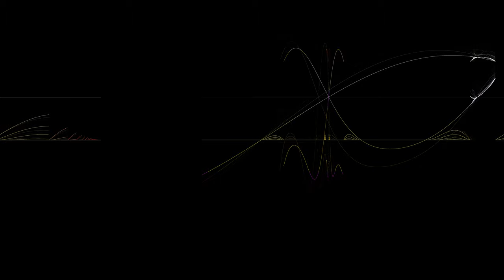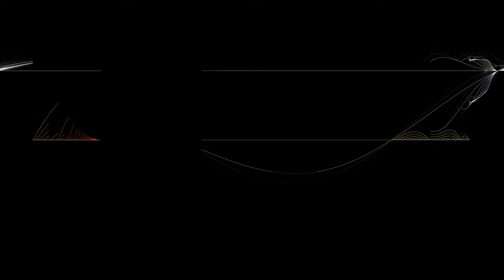Most Modular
It's cool